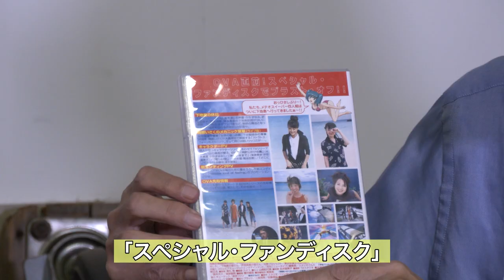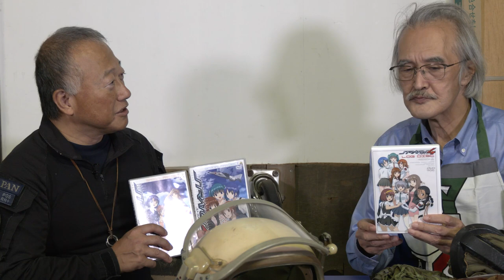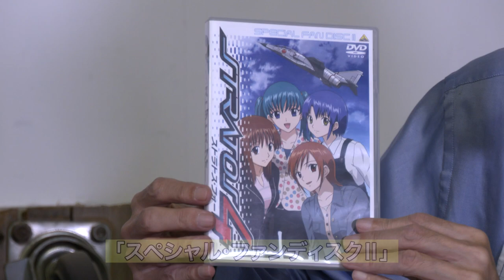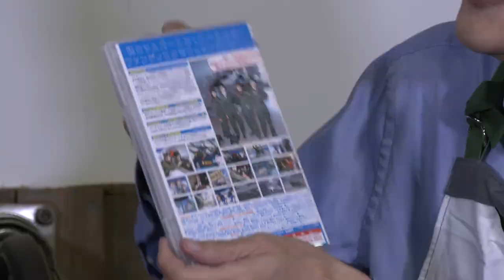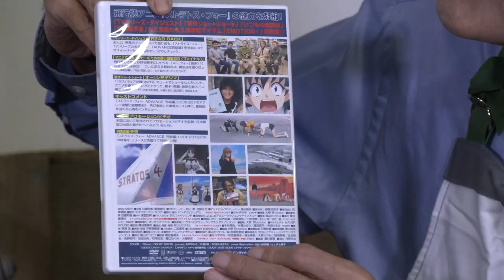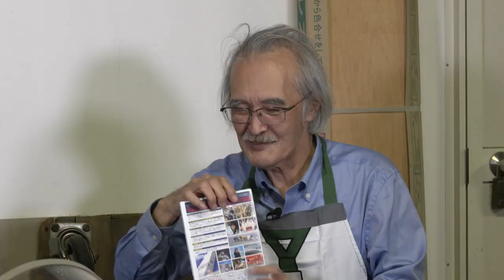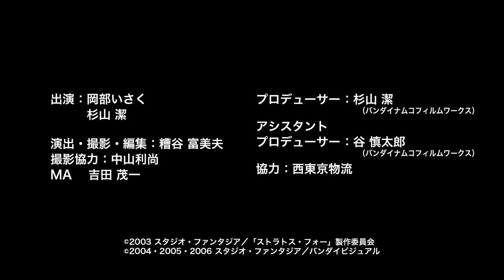ストラトス･フォー CPL. BD-BOX 発売記念トーク その１ 「岡部いさくの西東京物流倉庫の休日」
軍事評論家・岡部いさくが、休日にとある西東京の物流倉庫を訪れると、そこにはストラトス・フォーにまつわる何かがあった――

〇商品情報
『ストラトス・フォー CPL. BD-BOX』2024年2月28日ブラスト・オフ！

『ストラトス・フォー』シリーズ全作品（TV&OVA）に加え、『スペシャル・ファンディスク』『スペシャル・ファンディスクⅡ』『LOG DISC』の3タイトルを初BD化して全映像商品をBDで初コンプリート！

［発売日］2024年2月28日(金)［価格］¥26,400 (税込)